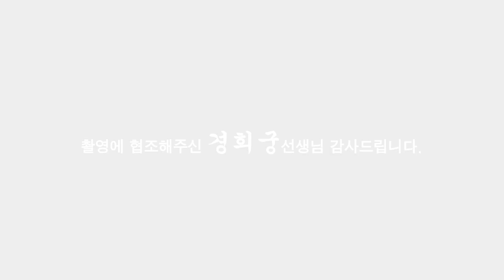(용한점집) 2019년 하반기 원숭이띠운세! 경희궁이 잘 알려줄께~[점점tv정주행하기]